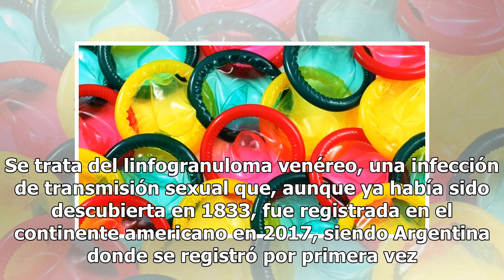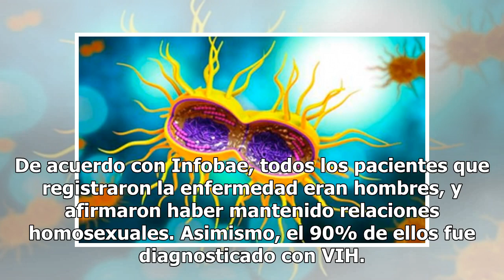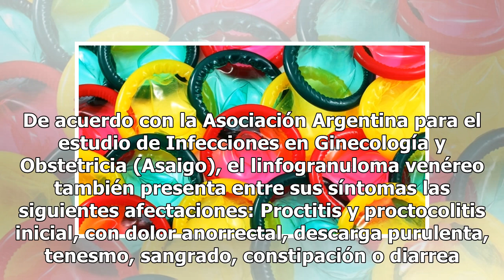Linfogranuloma venéreo, la nueva ITS que enciende las alarmas a nivel mundial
Una nueva enfermedad continúa sumando casos con una rapidez alarmante. Se trata del linfogranuloma venéreo, una infección de transmisión sexual que, aunque ya había sido descubierta en 1833, fue registrada en el continente americano en 2017, siendo Argentina donde se registró por primera vez. Entre ...